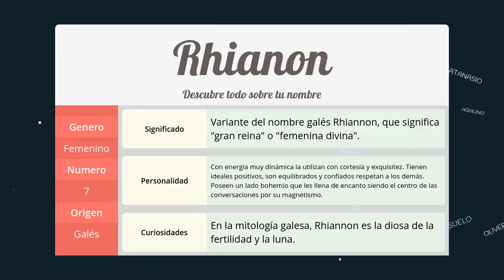Significado de Rhianon, nombre Galés para tu bebe (origen y personalidad)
Descubre el significado del nombre (Galés) Rhianon y el origen de su procedencia. En la fuente original podras descubrir la personalidad y algunos datos curiosos del nombre para tu bebe.